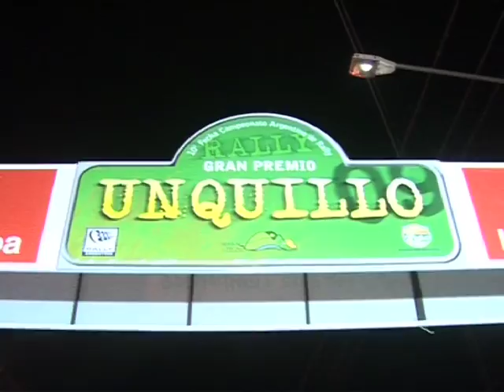Rally Gran Premio Unquillo 2009 / Compacto Dia 1